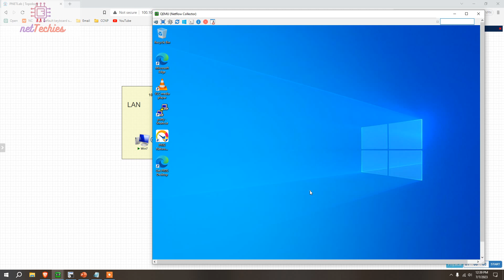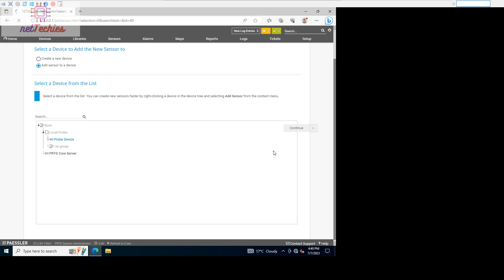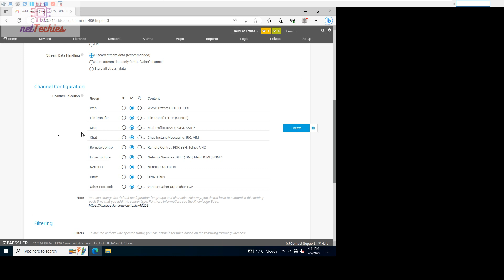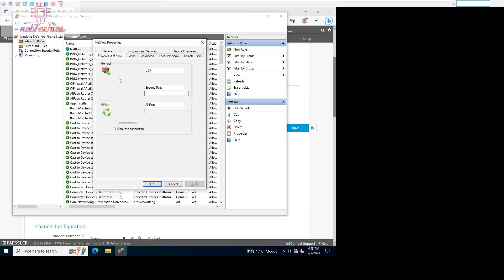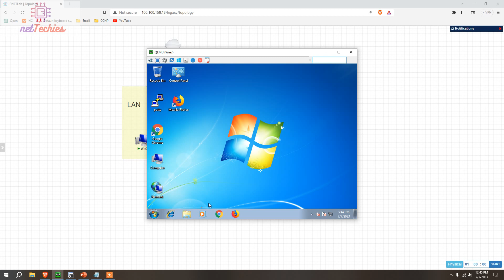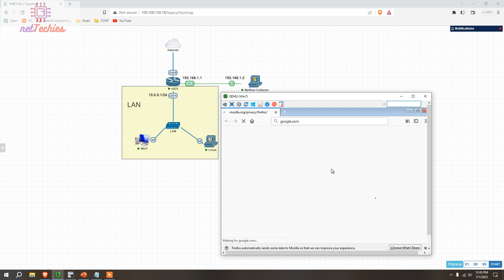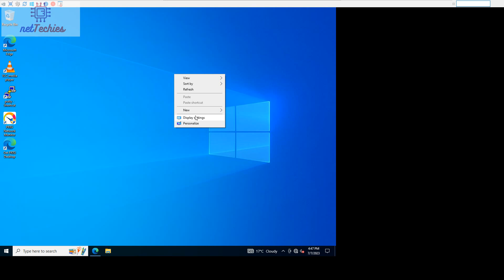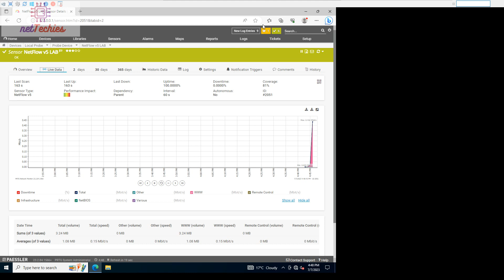Setting Up PRTG Network Monitor for Cisco NetFlow | CCNP Tutorial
Whether you're a seasoned network administrator or a CCNP ENCOR or student looking to broaden your skillset, this tutorial is for you! Join us as we explore the process of configuring PRTG Network Monitor to monitor Cisco NetFlow. You'll learn not only how to set up but also how to optimize and troubleshoot your NetFlow monitoring for improved network performance and visibility. This step-by-step guide provides clear instructions and insightful explanations to aid your understanding.

Timestamps:
[0:00] Topology in use
[0:50] Add Cisco device in PRTG
[4:09] Firewall rule fix in Windows
[5:34] Configuring Cisco Device
[8:36] Final results